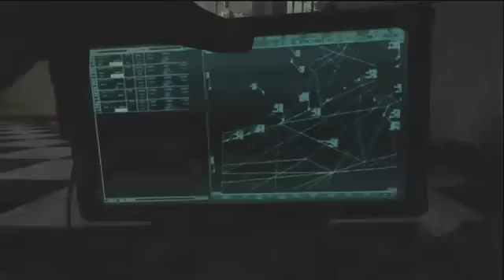Best Commentator Ever! CoD - MW2.flv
The best commentator ever known, Honestly this video cracks me up everytime.